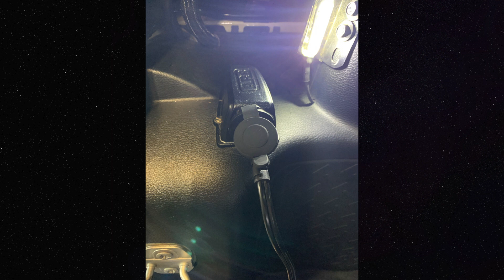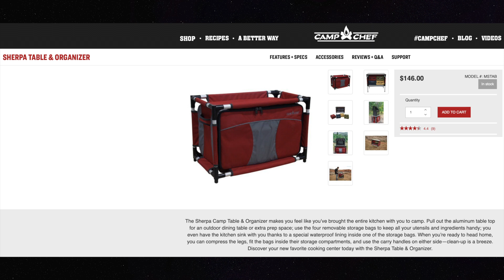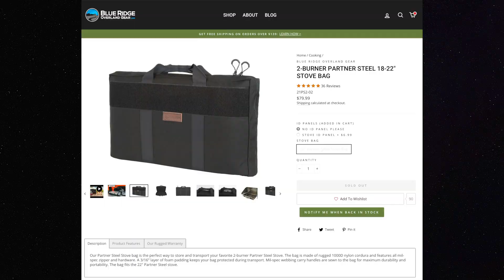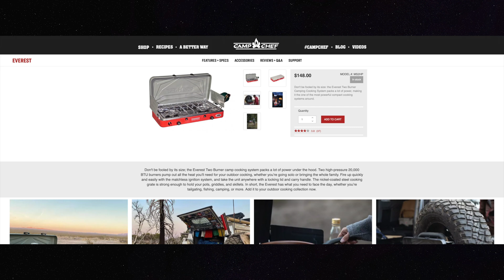Gear Series Cooking & Kitchen for my Jeep Overland Expedition Trips.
Camp Chef Stove

Blue Ridge Overland Gear-2-BURNER PARTNER STEEL 18-22" STOVE BAG